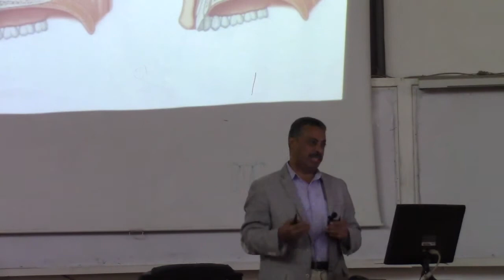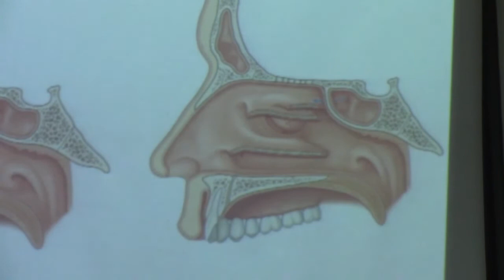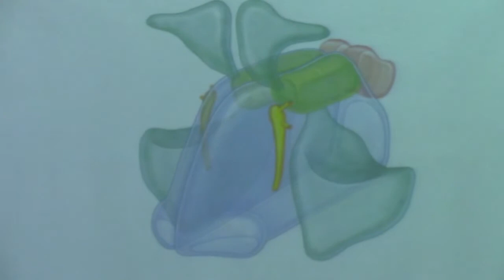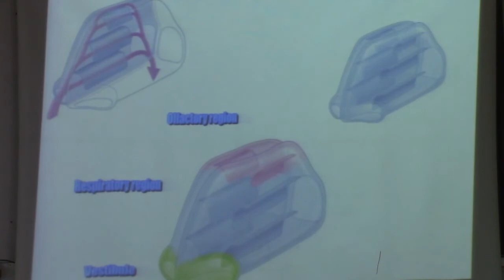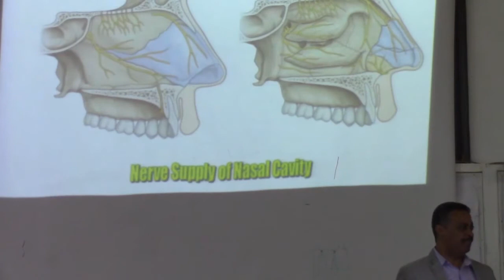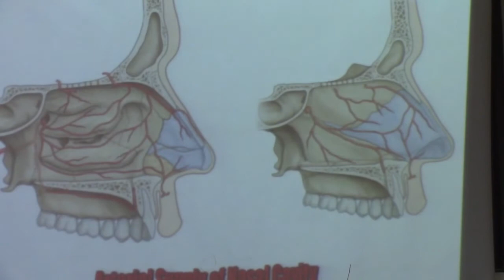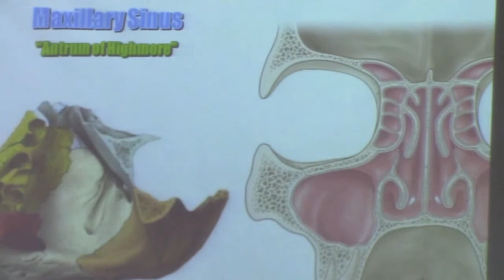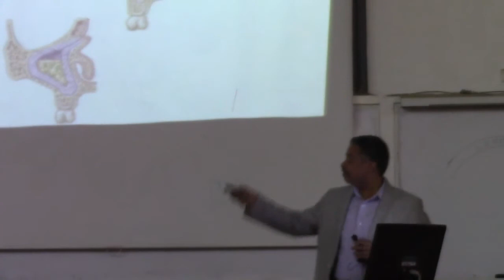18[neck]DR Hossam Yehia Nose &air sinuses 10-12-2015